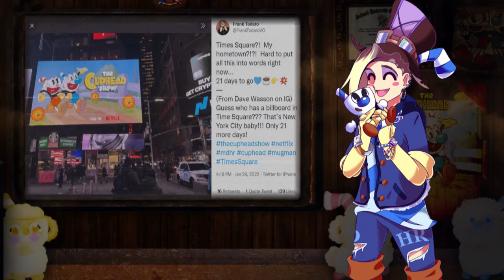A Billboard In Times Square For The Cuphead Show!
The cup brothers had made it to the Big Apple!